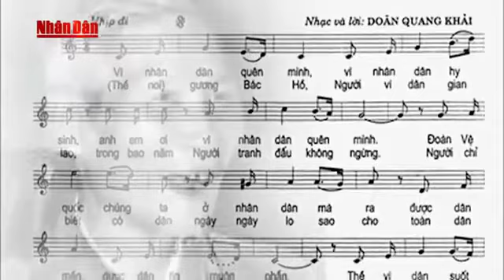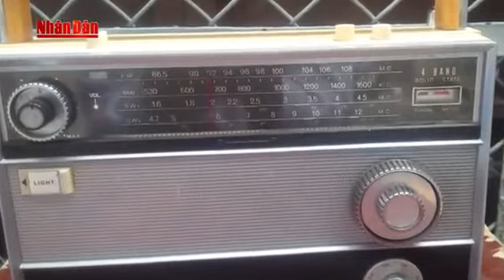CA KHÚC ĐI CÙNG NĂM THÁNG: VÌ NHÂN DÂN QUÊN MÌNH